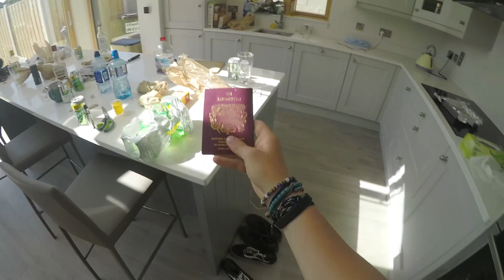i moshed, i cried, i died | Tyler, The Creator - Longitude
Longitude, Dublin, 2018.
Tyler, The Creator
Sesh.

SC: jhenry50
Gmail: jacobmh32@gmailcom